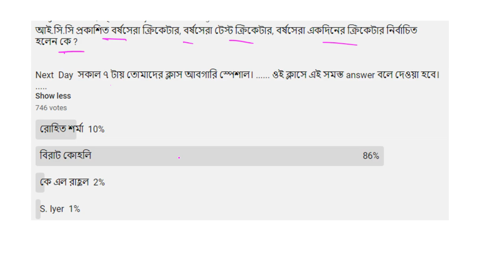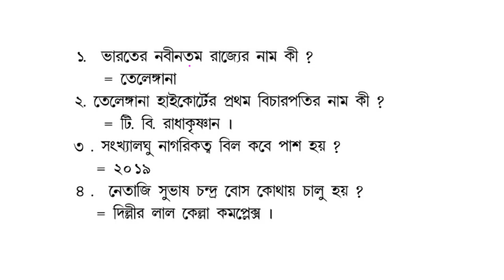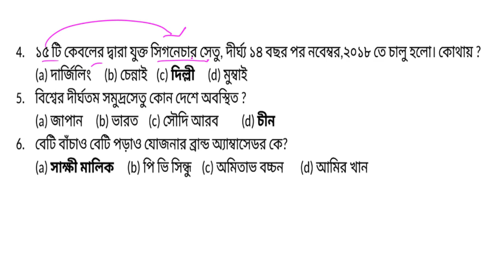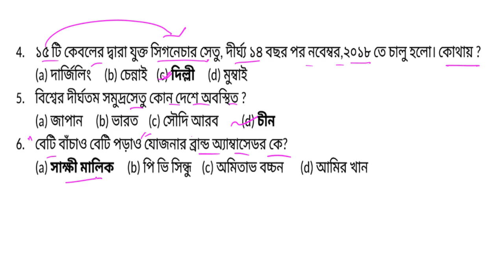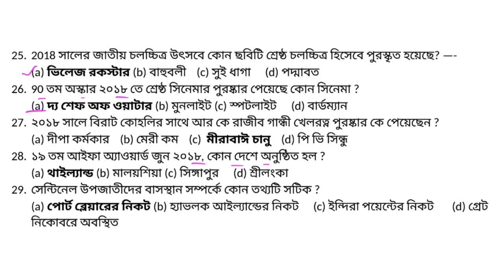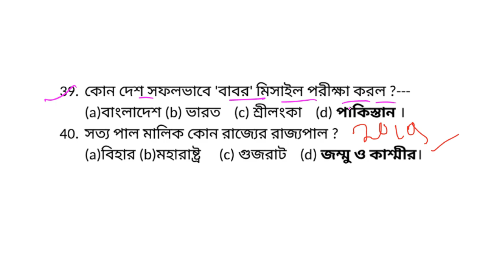কারেন্ট আফিয়ার্স / current affairs 2018 - 2019 specialy wbp / West Bengal Police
West Bengal Police , current affiars ,

 next class reasoning  5  : 00 pm